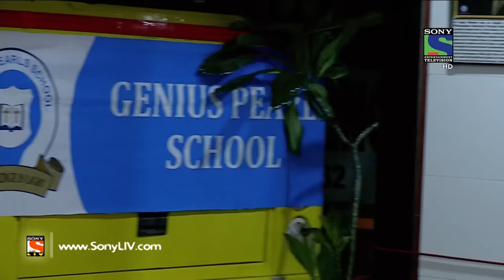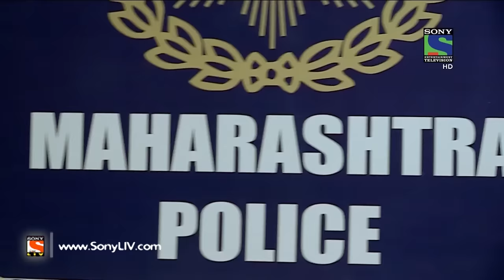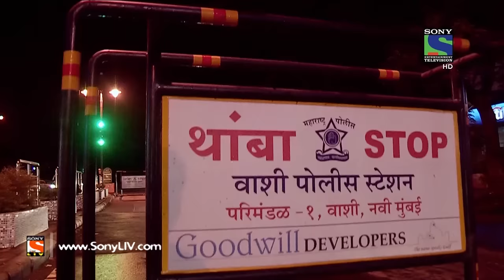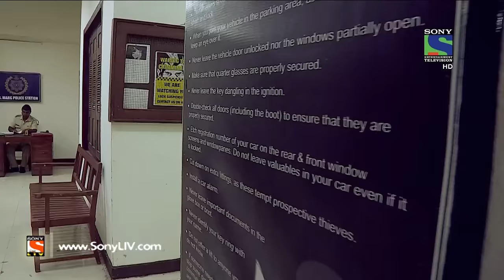Crime Patrol - क्राइम पेट्रोल सतर्क -Anjaan Episode 544 - 15th August, 2015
David is asked to leave for Jordon for a job related assignment in spite of the fact that he wants to stay with his family. David, whose wife has recently undergone a brain surgery, is afraid that his wife's habit of forgetting things will put the life of his children in danger. However, after his family assures him that nothing will go wrong, David decides to leave for Jordon. He later, makes all arrangements to keep his wife's memory up to date and keeps all his relatives informed about his trip to Jordon. But as fate would have it, ten days after David's departure, Emily Gomes goes missing. What is the mystery behind her disappearance? Find out here.